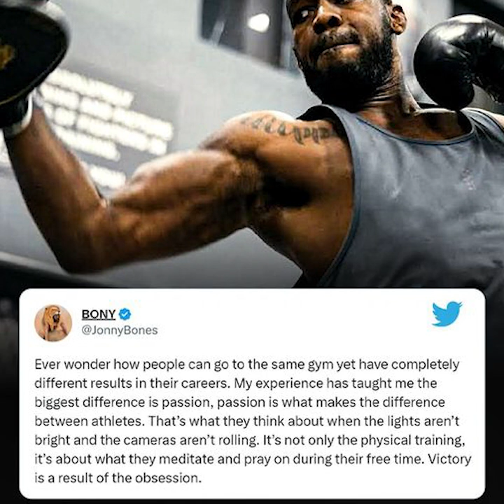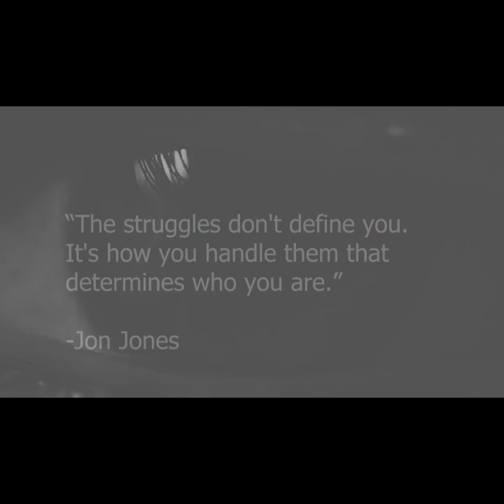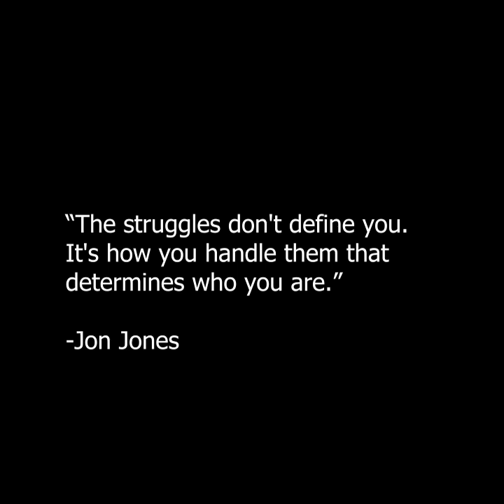The Passion Of Jon Jones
What makes the difference between one fighter and another? One stuck in the gym versus one who ascends to greatness? Jon Jones shares his answer.